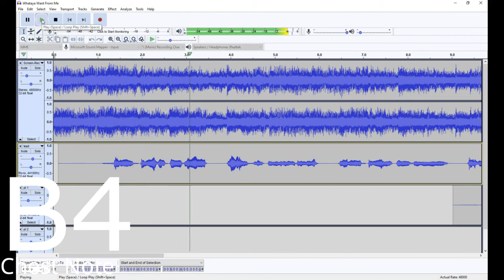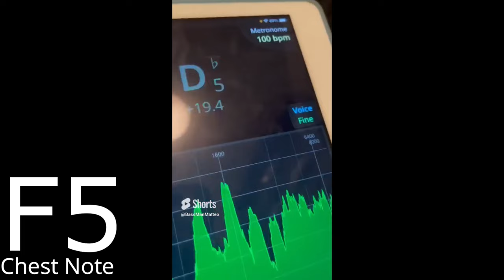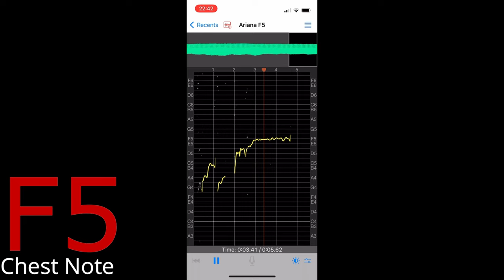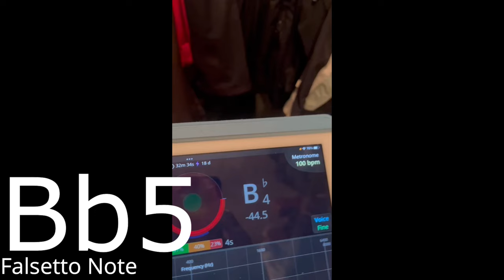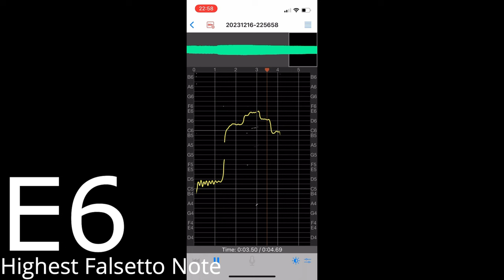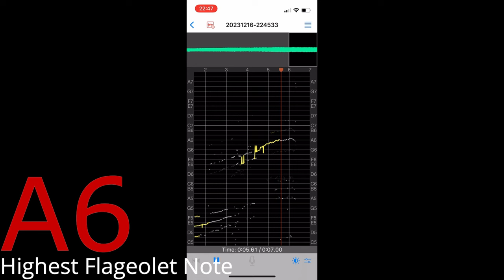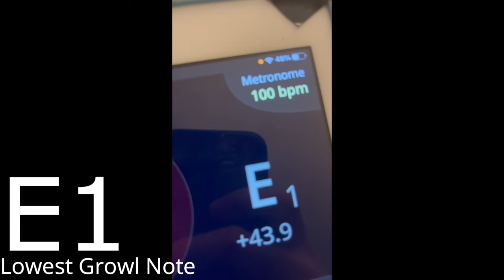Bass Man Matteo Vocal Range 2023 (D-1 - G8)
A compilation of my best high and low notes from both my YouTube channel and my TikTok (bassmanmatteo)